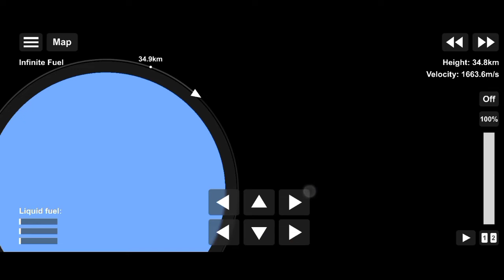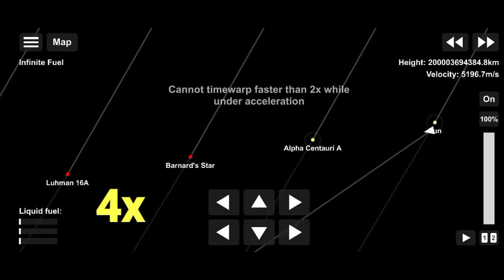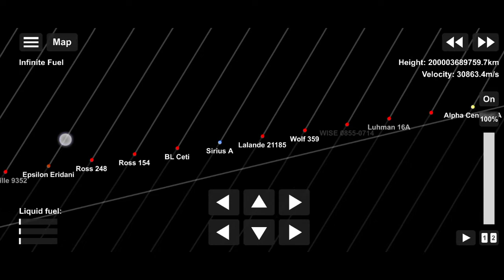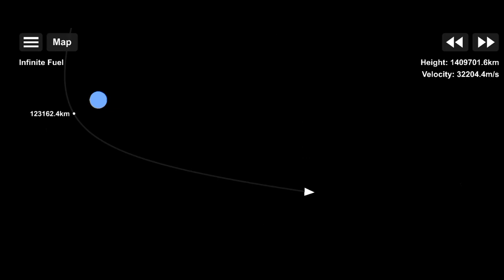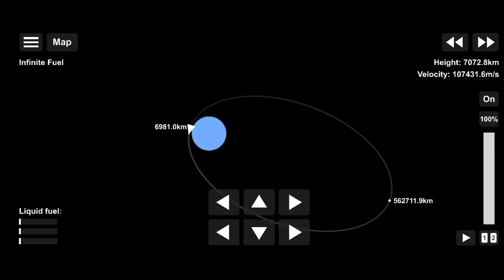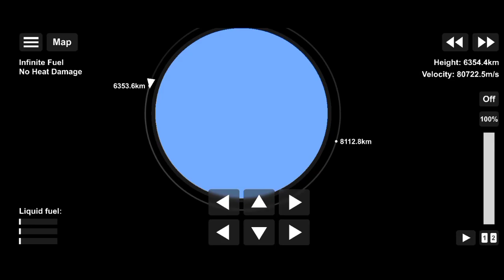Going to Sirius A - Spaceflight Simulator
Hurey guys welcome back to another spaceflight simulator video so in this video we will go to Star Sirius A and we will enter its atmosphere